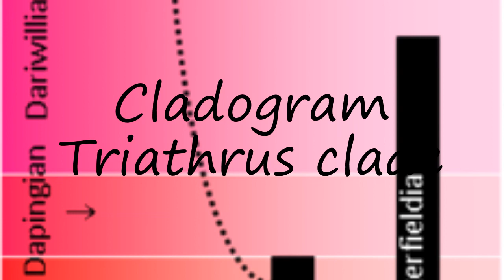How to pronounce Cladogram Triathrus clade in English?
to speak in yourself Cladogram Triathrus clade and let us know how it done according you! :) Want to teach us how you name is pronounced? and let us know! Do you have a pet or a favorite animal? Searching for a nice baby name with meaning? How to pronounce Cladogram Triathrus clade in English? say Cladogram Triathrus clade! How to say Cladogram Triathrus clade. How to pronounce Cladogram Triathrus clade correctly.  Learn the pronounciation Cladogram Triathrus clade! Expand your vocabulary, learn Cladogram Triathrus clade word. Use this free pronunciation guide to practice words at a time. Learn for free. Thank you for viewing, please like or subscribe! hoe om te sê, si të thuash, እንዴት እንደሚናገር, wie sagt man, comment dire, come dire, como dizer, как сказать, nasıl denir, cómo decir, 怎么说,